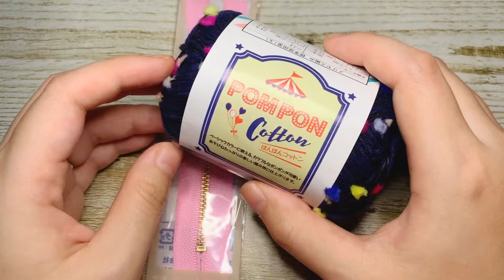【かぎ針編み】ぽんぽんコットンを使って、縫い付けない簡単ファスナーポーチ編んでみました☆Crochet Pouch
＊材料

・６号針
・５号針

・セリア　ぽんぽんコットン（No.3）2玉
・セリア　NEWエンジェルコットン（No.8）１玉

・セリア　玉付きファスナー　12cm（これより、少し長めがおすすめです）

＊＊＊チャプター＊＊＊＊＊＊

00:00 最初　材料説明
02:27 編み始め　本体（話から始める）
14:26  本体片面　サイズ計測
14:47  ファスナー横編み始め
18:22  グルーガンでファスナーをつける
24:05  本体をかがっていく
26:20  ファスナーポーチ完成！サイズ計測

動画でアップした作品や、動画以外で作っている物をアップしています☆

＊関連動画